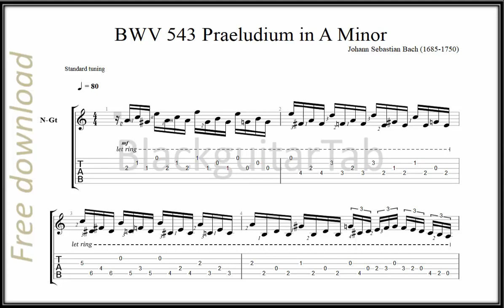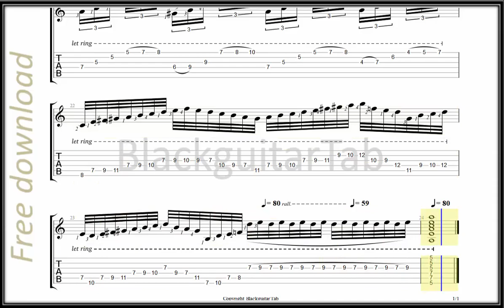Guitar Classic: BWV 543 Praeludium in A Minor - J.S.Bach